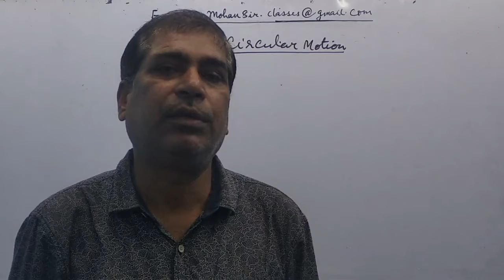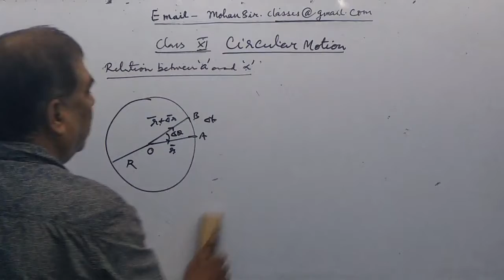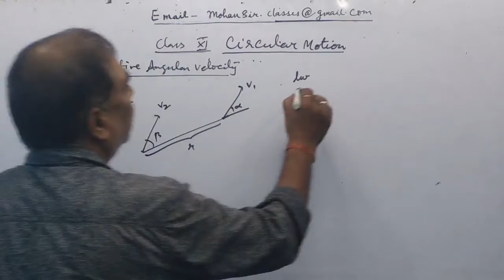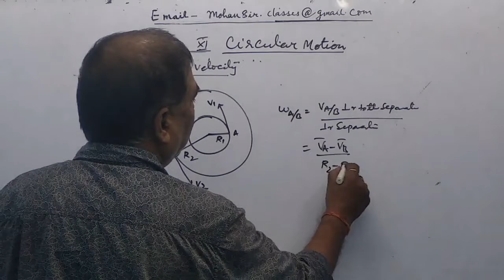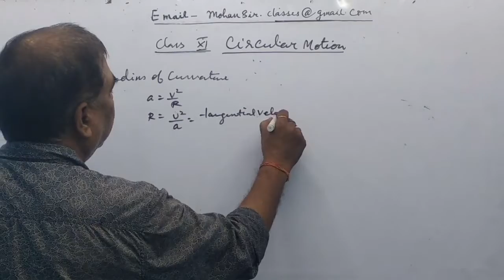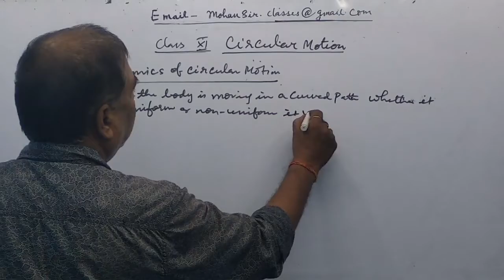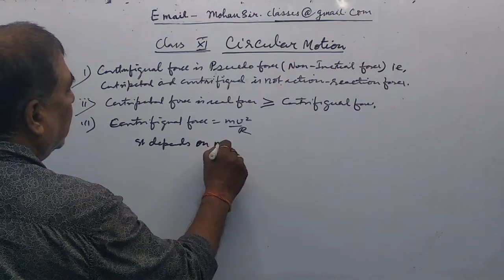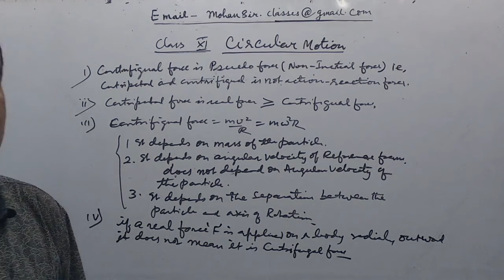Class 11 - Lecture 17: Circular Motion (Part 2) - (Board/JEE/NEET)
This video is about Circular Motion, where you get the knowledge about

(1). The relation between linear and angular velocity.

(2). The relation between linear and angular acceleration.
(3). Relative angular velocity.
(4). The radius of curvature at a general point of the projectile.

(5). Dynamics of circular motion.

Please read carefully, it is very useful for the Exam preparation and upcoming competitive exam.